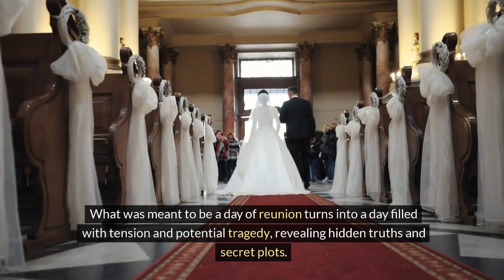Big Bang at Maggie's Wedding. Konstantin shot Steve at the wedding and then fled. Days of Our Lives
. Big Bang at Maggie's Wedding. Konstantin shot Steve at the wedding and then fled. Days of Our Lives Spoilers
Days of our lives - Spoilers
Days of our lives - Spoilers  is a dynamic YouTube channel dedicated to bringing you the hottest news and thrilling spoilers from the world of entertainment. Whether you're a movie fanatic, TV show addict, or celebrity enthusiast, our channel is designed to cater to your cravings for all things entertainment-related.

What sets DOOL Breaking News - Spoilers apart is our commitment to providing accurate and verified information. We understand the importance of credibility, and we go the extra mile to ensure that the news we bring you is reliable and trustworthy.

Our team of passionate and dedicated reporters scours the web, digs deep, and keeps their ears to the ground to deliver breaking news, behind-the-scenes insights, and tantalizing spoilers that will leave you wanting more.